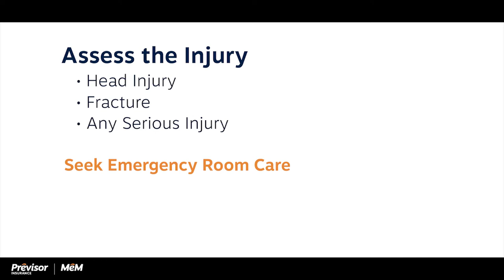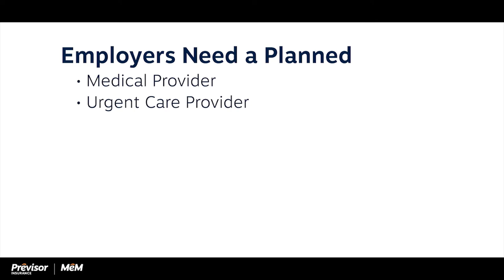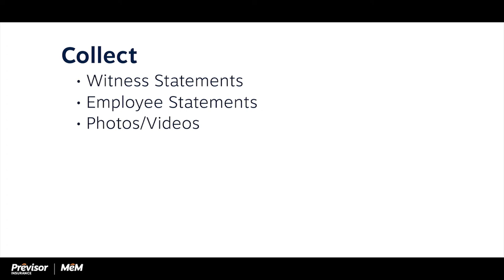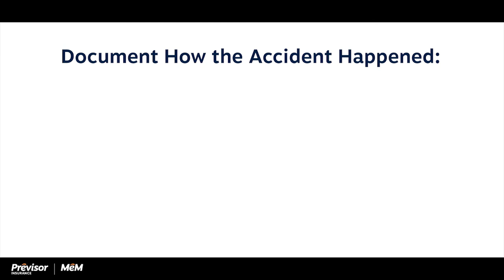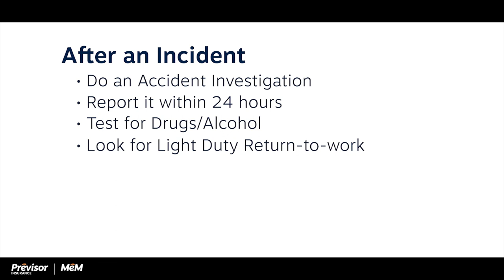Expert Insight | 4 Steps to Follow When a Worker is Injured